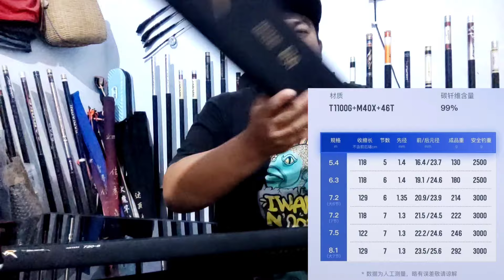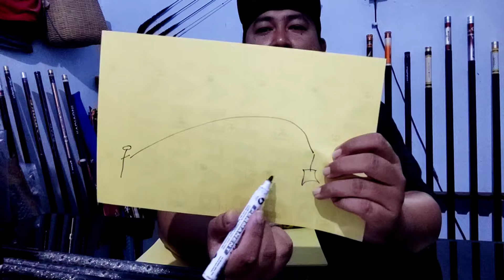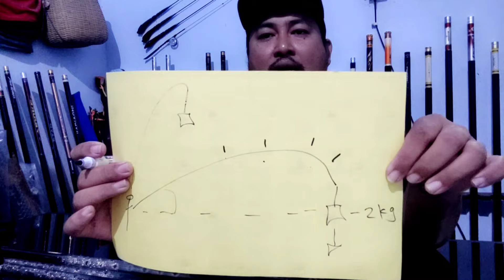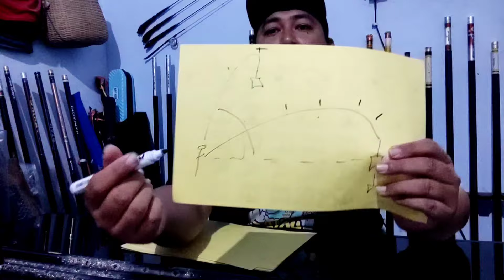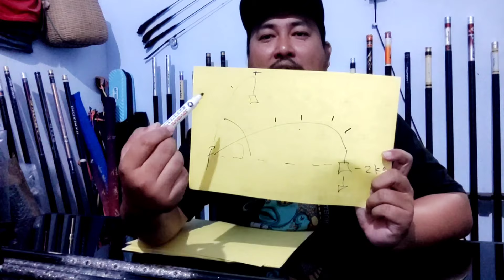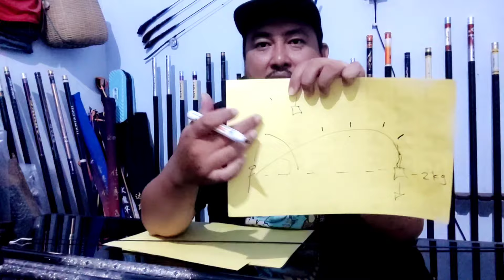WUER QINGREN Jiadiaoni • Unniversary Limeted Edition • Materi tentang angkat beban • JA